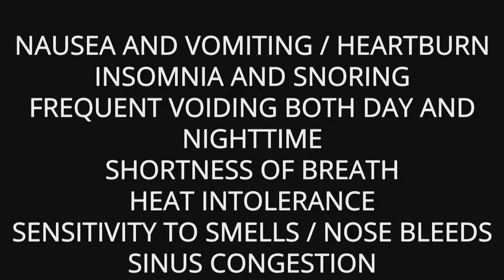Mind Your Own Pregnancy! | Leslea Walters | TEDxWinnipeg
Women are subjected to the unsolicited opinions of random strangers whose comments typically serve only to create unnecessary anxiety. Given advice founded purely in myth and old wive's tales, these women have enough to deal with, considering the normal physiologic changes of pregnancy! Leslie will set straight some myths, offer reassurance and tips for a healthy pregnancy and also make people aware of what they CAN say!  Dr Leslea Walters is a Fellow of the Royal College of Physicians and Surgeons of Canada, having trained as an Obstetrician/Gynaecologist. She sees patients in her downtown practice, delivers babies at the Women’s Hospital (Health Sciences Centre) and operates at various hospitals around Winnipeg. She has been in practice for 5 years and prior to that completed residency training at the University of Manitoba, after graduating from medical school at the University of Ottawa. Her interests are quite varied and she will tell you she ended up in medicine “by accident” after a brief career as a flight attendant. Fortunately, it has been a good fit for her and she finds it fulfilling to serve her patients with a wide range of women’s health concerns.

Leslea has led her colleagues in several community based initiatives to advance women’s health.  Her next endeavour is to take on the role of Section Head of Obstetrics at the Women’s Hospital – HSC. This talk was given at a TEDx event using the TED conference format but independently organized by a local community.